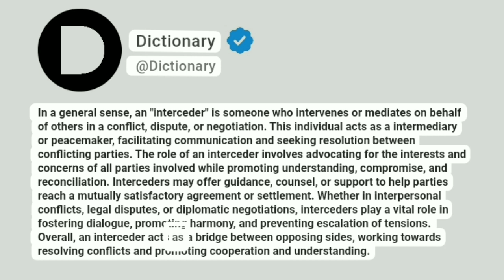Interceder Meaning In English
In a general sense, an "interceder" is someone who intervenes or mediates on behalf of others in a conflict, dispute, or negotiation. This individual acts as a intermediary or peacemaker, facilitating communication and seeking resolution between conflicting parties. The role of an interceder involves advocating for the interests and concerns of all parties involved while promoting understanding, compromise, and reconciliation. Interceders may offer guidance, counsel, or support to help parties reach a mutually satisfactory agreement or settlement. Whether in interpersonal conflicts, legal disputes, or diplomatic negotiations, interceders play a vital role in fostering dialogue, promoting harmony, and preventing escalation of tensions. Overall, an interceder acts as a bridge between opposing sides, working towards resolving conflicts and promoting cooperation and understanding.